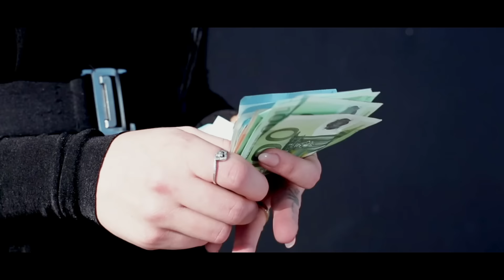La Fouine - Litron (Clip officiel)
Nouveau clip "Litron" de La Fouine
Extrait du nouveau projet Capitale Du Crime Censuré